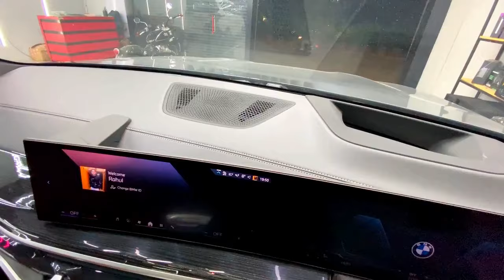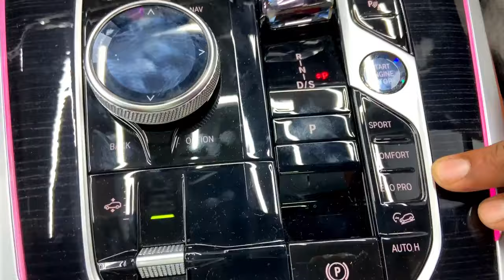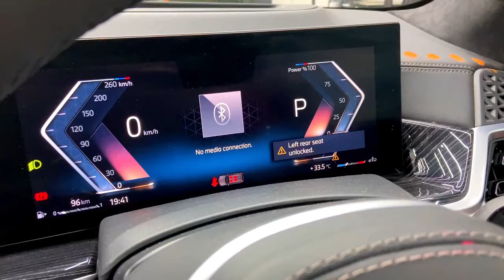BMW X7 best review | BMW X7 xDrive40i M Sport 2024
The BMW X7 (G07) is a full-sized luxury sport utility vehicle manufactured by BMW. It is BMW's largest and most expensive SUV in its line-up. In April 2022, BMW launched a new revised X7. The design is very similar to the original first generation design, with minimal changes to the side profile and rear. It was launched in India on 17 January 2023. BMW Live Cockpit Professional includes the freestanding BMW Curved Display with Navigation with real-time traffic information and augmented view, a 12.3-inch digital information display behind the steering wheel, a 14.9-inch Control Display and BMW Head-up Display. Another premium feature is the new ambient light bar extending from the centre stack to the passenger side. BMW xDrive, the intelligent all-wheel drive technology monitors the driving situation and is quick to respond to ensure maximum traction, agility and vehicle stability.

Petrol: 2998 cc, Inline-6 cylinder, BMW B58B30M2 TwinPower Turbo engine with 48V Electric Motor, 381 HP Power, 520 Nm Torque, 0-100 kmph in 5.8 seconds, 250 kmph Top Speed, 11 kmpl Average, 83 litre Fuel Tank, 8-Speed Steptronic Sport Automatic Transmission

Diesel: 2993 cc, Inline-6 cylinder, BMW B57 TwinPower Turbo engine with 48V Electric Motor, 340 HP Power, 700 Nm Torque, 0-100 kmph in 5.9 seconds, 250 kmph Top Speed, 14 kmpl Average, 80 litre Fuel Tank, 8-Speed Steptronic Sport Automatic Transmission

2 Variants: xDrive40d M Sport, xDrive40i M Sport

3 Merino Leather Upholsteries: Brown, White, Black

1 Wheel: 21 inch double-spoke M light Alloy with runflat tyres

4 Colours: Black, White, Grey, BMW Individual Tanzanite Blue Metallic

TOP 5 Car Accessories for Your CAR:
1. Dashcam
2. Tyre inflator
3. Vacuum cleaner
4. Torch

nagpur cars , Youtubers in nagpur , Automotive review 2023